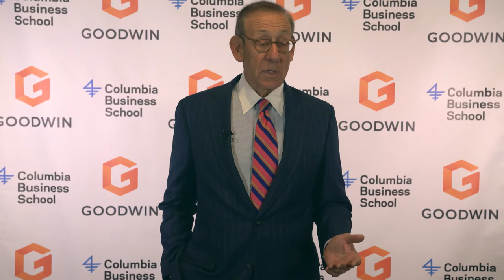Real Estate Industry Influencers: Stephen M. Ross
Stephen M. Ross, Chairman and Founder of Related Companies, served as the keynote speaker at the 2018 Real Estate Capital Markets Conference, hosted by Columbia Business School and Goodwin. Watch the video below to learn about some of the ways in which affordable housing informed Stephen’s acquisition strategy early in his career. The video also highlights his work on the Hudson Yards project in New York City and its potential impact on a local and global scale and how he thinks tax reform may affect real estate capital markets.